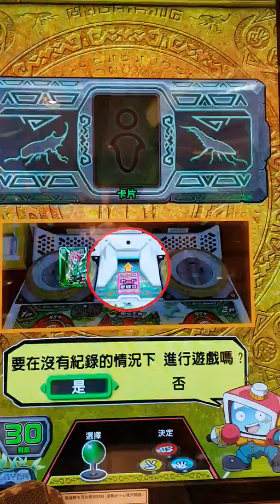新甲蟲王者 雙人合作 藤鋒紫刃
美他力佛細身赤鍬形蟲(塔蘭達斯細身赤鍬形蟲)+阿拉蓋瑞細身赤鍬形蟲